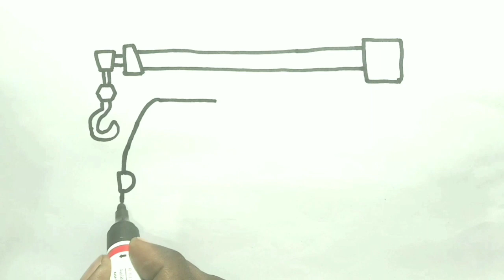Crane drawing - Coloring - Painting - Drawings - Drawing Tutorial - Drawing Pictures, Draw 6,@Draw6